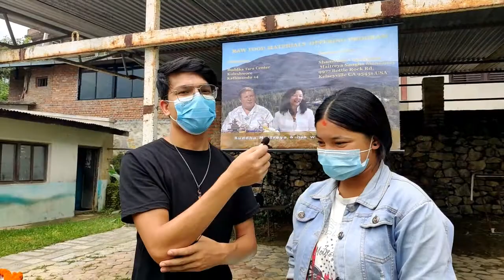Buddha Maitreya Nepal Food Program July 20 2021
In January 2021 Buddha Maitreya, reincarnation of Jesus Christ, and his wife Tara started their official Nepal NGO for the Nepal Food Program, called "Buddha Tara Center."  Deliveries of staples such as rice, lentils & cooking oil to families of school children are now approved and being planned.  With your kind support we can expand the number of families being helped.